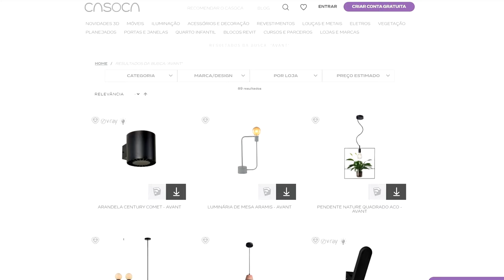Tendências de Iluminação